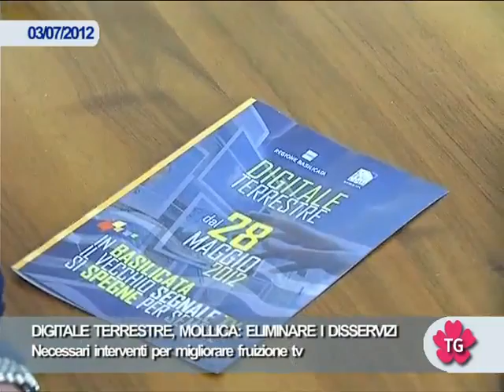DIGITALE TERRESTRE, MOLLICA: ELIMINARE DISSEVVIRZI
Necessari interventi per migliorare fruizione TV